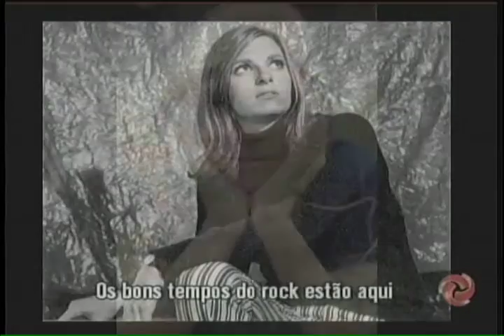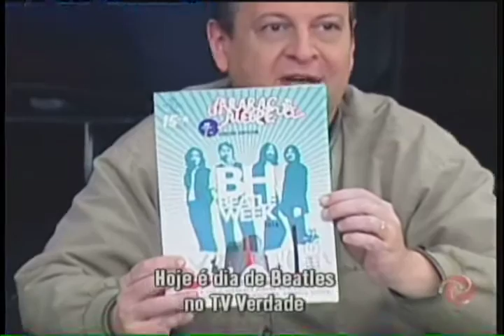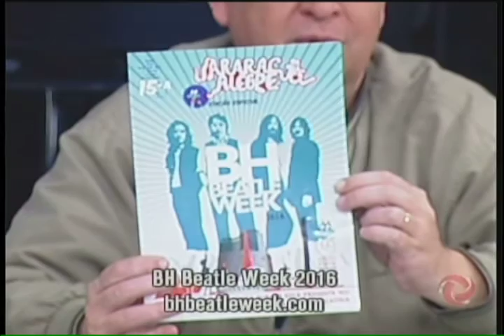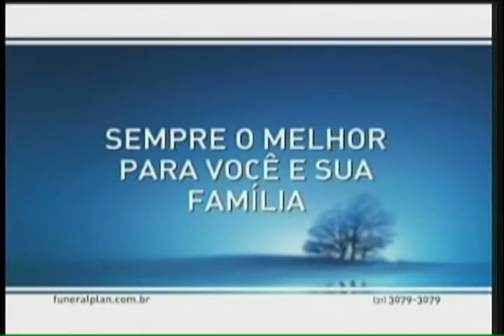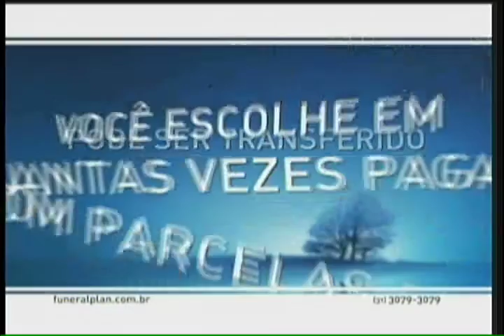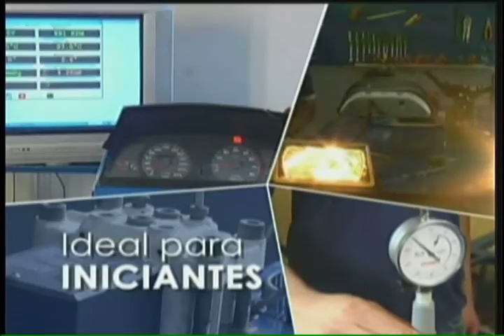TV Verdade homenageia Beatles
Começou ontem a BH Beatle Week, onde artistas mostram como foram influenciados pelo rock antigo. Os ingressos para o evento no Hotel Ouro Minas já estão esgotados. Veja a programação bhbeatleweek.com